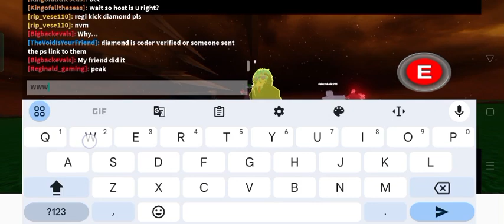This is what I have been doing for the past months | SLAP BATTLES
GETTING 1K KILL STREAK LES GO!